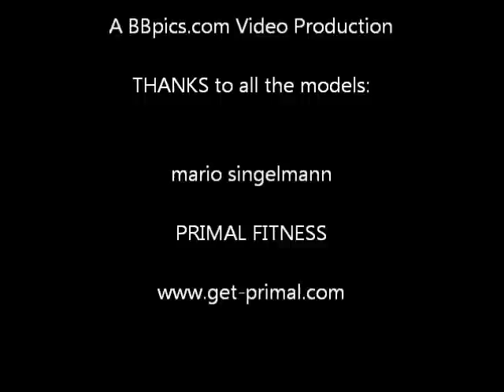BBpics.com Model Profile Series: MARIO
Kansas City